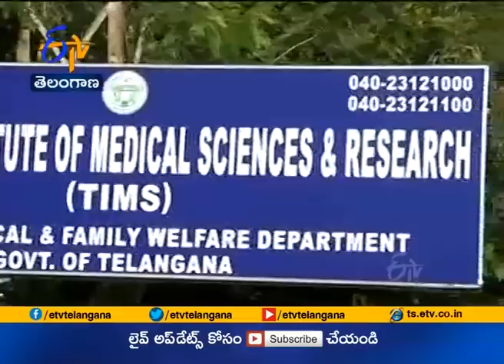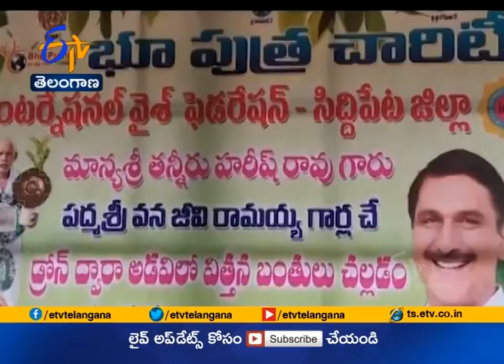Ghantaravam 7 PM | Full Bulletin | 1st Aug '20 | ETV Telangana | ETV Win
1st Aug' 20 | Ghantaravam 7 PM | ఘంటారావం | ETV Telangana | ఈటీవీ తెలంగాణ | ETV Win | ఈటీవీ విన్‍